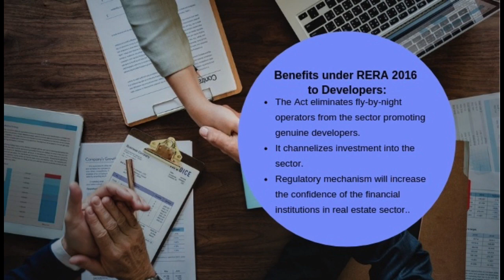Real Estate Regulation and Development Act 2016, RERA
President gave assent to the Real Estate (Regulation and Development) Act (RERA), 2016 on March 25, 2016